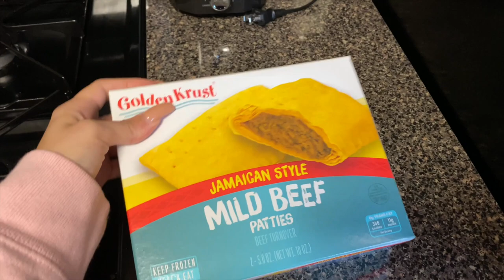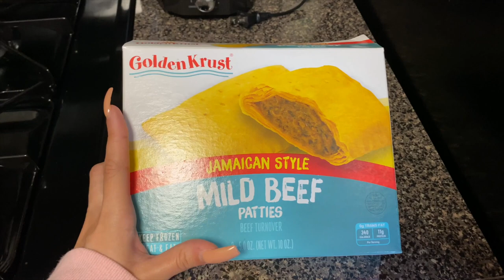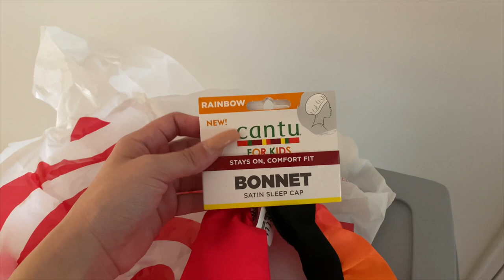WEEKLY VLOG | organizing baby clothes, cutting my hair, & new home decor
A busy week in my life calls for a new weekly vlog video filled with organzing baby clothes, packing my hospital bag, new home decor, and CUTTING OFF MY HAIR! Let me know if you guys are interested in seeing more of these weekly vlogs.